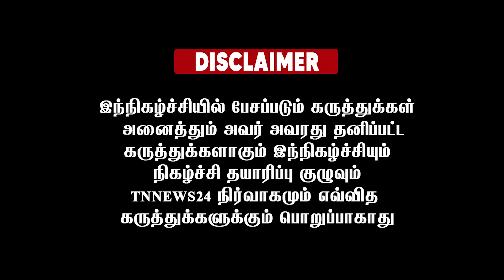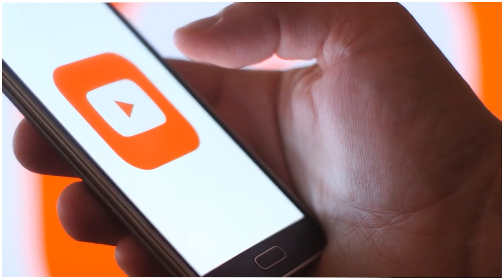கமல்ஹாசன் திமுகவின் முதன்மை உடன்பிறப்பாக இருக்க விரும்புகிறார் ..!